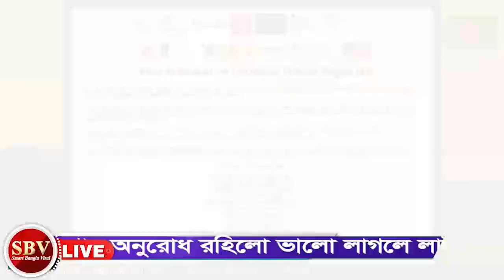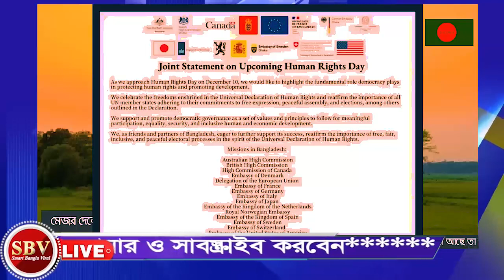সেনাবাহিনী প্রস্তুত হাসিনার পতনের সব আয়োজন সম্পন্ন তথ্য ফাঁস। বহিবিশ্বের সবুজ সংকেত। major delwar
সেনাবাহিনী প্রস্তুত হাসিনার পতনের সব আয়োজন সম্পন্ন তথ্য ফাঁস। বহিবিশ্বের সবুজ সংকেত।  মেজর দেলোয়ার হোসেন।। major delwar hossain talking today